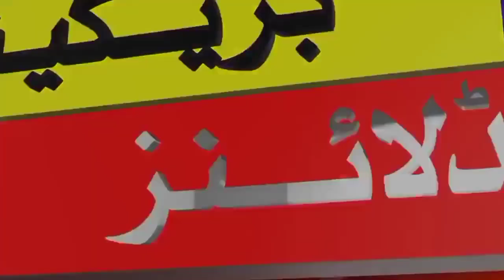PSL 8 15th Match Peshawar Zalmi vs Lahore Qalandar Both Team Playing 11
PSL 8 15th Match Peshawar Zalmi vs Lahore Qalandar Both Team Playing 11| Lahore Qalandar vs Peshawar Zalmi Match 2023 | Safdar Sports